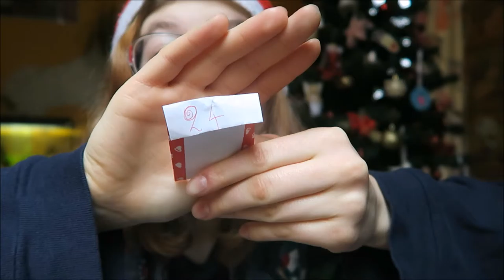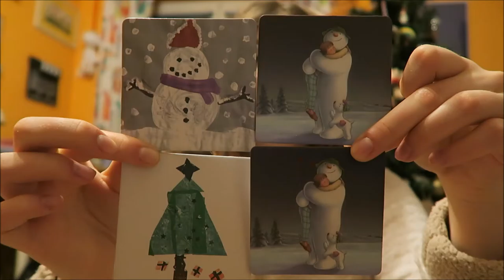RAT CHRISTMAS, I GAVE YOU MY HEART 🎅 | vlog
Hunting for Christmas first, going for a Christmas Eve family party second, getting Christmas presents third - and rats...